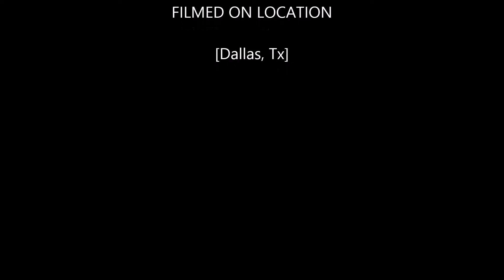Best short study cram music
DescriptionAll the best classical music ever on Halidon Music Youtube Channel: The Best Classical Music Playlist Mix, The Best Classical Music For Studying, Classical Music For Reading, Classical Music For Concentration, Classical Music for Sleeping and Relaxation, Instrumental Music, Background Music, Opera Music, Piano, Violin & Orchestral Masterpieces by the greatest composers of all time.